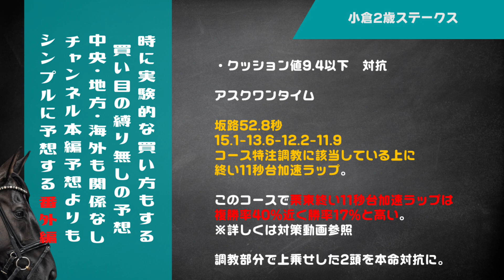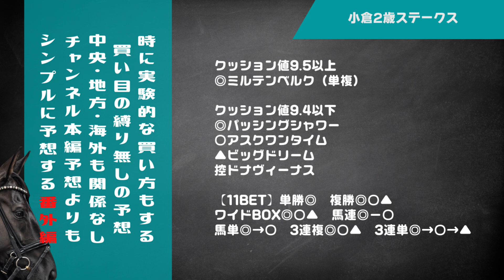【小倉2歳ステークス2023】完成度の高さで歓声を浴びろパッシングシャワー・アスクワンタイムは調教が評価上乗せ要因【競馬予想】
2023年小倉2歳ステークスの予想動画ですが、手首の怪我により簡略化バージョンとなっております。
完成度の高いパッシングシャワーにスタートの安定が加わってくれたら・・・
アスクワンタイムも含めた2頭は小倉芝1200mコース特注に該当。

■運営サイト

■SNS